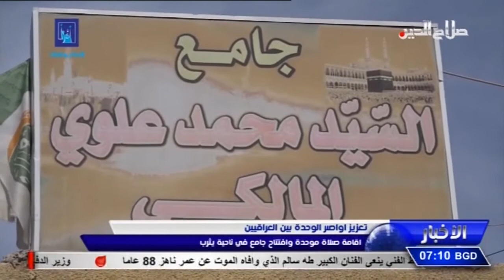تعزيز اواصر الوحدة بين العراقيين اقامة صلاة موحدة وافتتاح جامع في ناحية يثرب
تعزيز اواصر الوحدة بين العراقيين
اقامة صلاة موحدة وافتتاح جامع في ناحية يثرب
اقيمت في ناحية يثرب جنوبي محافظة صلاح الدين صلاة موحدة برعاية المَجمع العالمي للتقريب بين المذاهب الاسلامية في العراق , وتم بهذه المناسبة افتتاح جامع السيد محمد علوي المالكي , وحضر الصلاة جمع من شيوخ العشائر ووجهاء الناحية بالإضافة الی المسؤولين الامنيين في الشرطة والحشد الشعبي , يُذکر ان هذا الجامع احتضن اول صلاة جمعة موحدة تقام في ناحية يثرب منذ تحريرها من احتلال داعش الارهابي